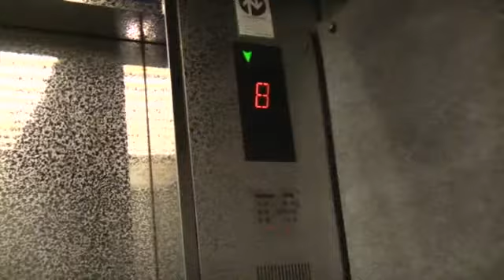白川ビル東館８階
名古屋市中区栄2-5-17にある賃貸事務所ビルです。お問合せはアパマンショップ栄店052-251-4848まで。